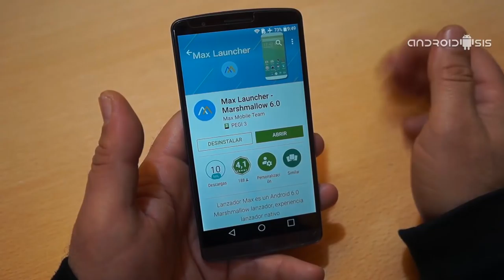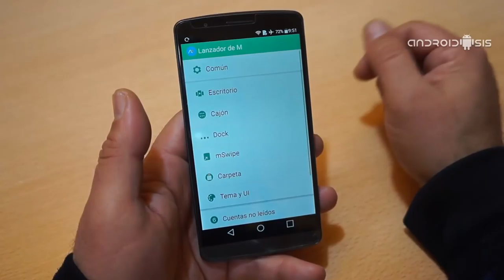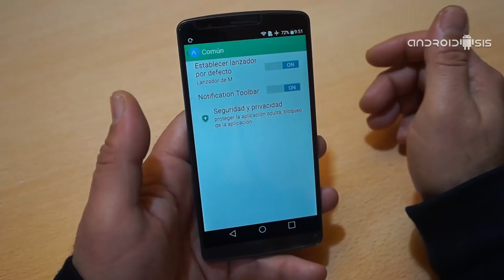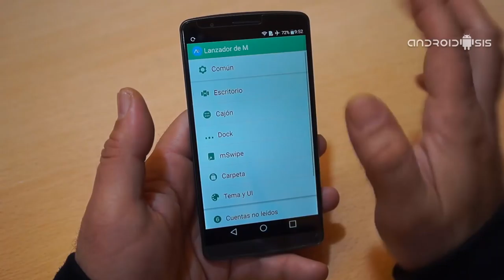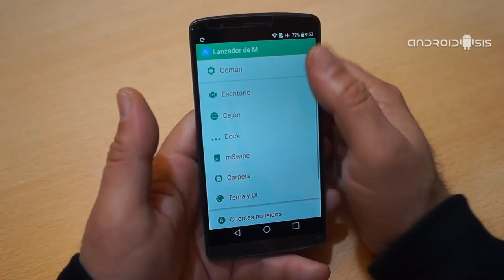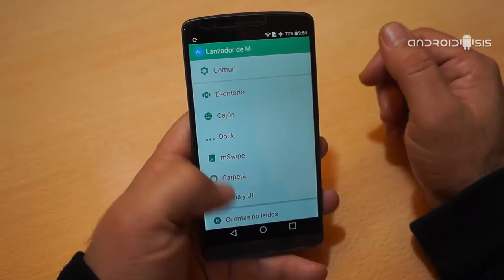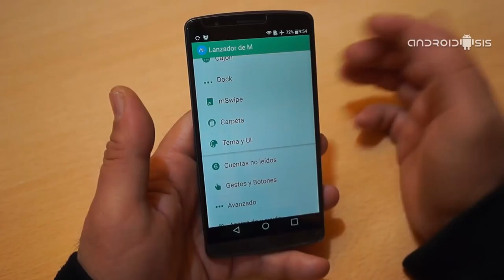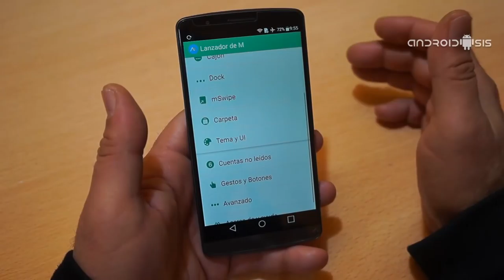MAX Launcher, el Launcher con sabor a Android M totalmente gratuito para Android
Hoy os queremos presentar un nuevo Launcher para Android, el cual bajo el nombre de MAX Launcher nos va a ofrecer, de manera totalmente gratuita, toda la apariencia de Android M  en nuestros Smartphones y tablets compatibles con la aplicación.

Cómo no podía ser de otra manera, MAX Launcher, el launcher Android que nos va a dar toda la apariencia de Android M en nuestros terminales Android, lo vamos a poder descargar de marea totalmente gratuita desde la propia tienda oficial ese aplicaciones para Android el Play Store de Google, y cuando digo de manera totalmente gratuita me refiero a que no cuenta con compras integradas in app ni nada por el estilo. Así que ya sabes, si quieres saber todo lo que nos ofrece MAX Launcher, el lanzador de aplicaciones para Android que más se asemeja al original de Android M, no te pierdas este completo artículo donde te lo contamos todo sobre él.